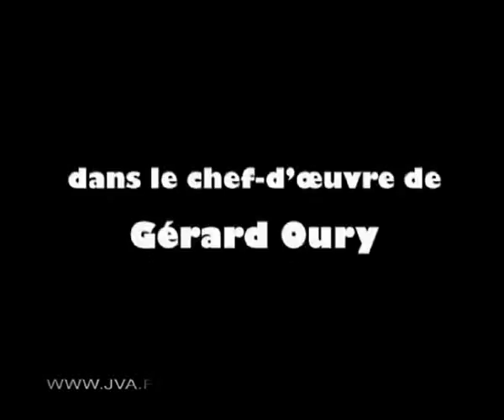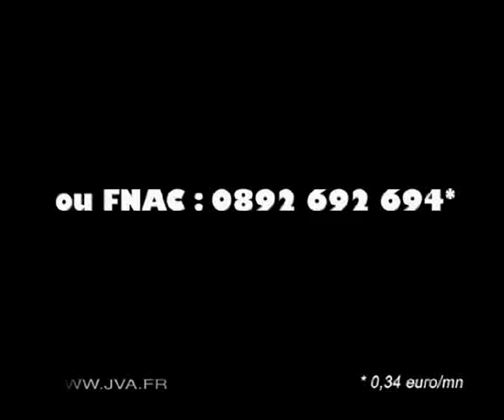Événement-hommage à Louis de Funès au Grand Rex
À l'occasion du 25e anniversaire de sa disparition, retrouvez son épouse Jeanne et ses enfants Patrick et Olivier au Festival Jules Verne Aventures, pour une projection exceptionnelle des "Aventures de Rabbi Jacob", dimanche 27 avril 2008, Paris, Grand Rex.